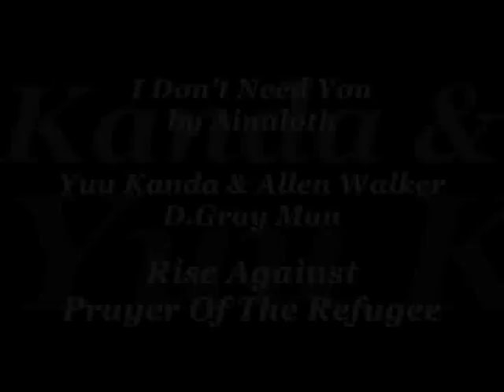Kanda and Allen (Yullen)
I DO NOT OWN D.GRAY MAN NOR ANY CHARACTERS!!
Warning: SPOILERS
I actually cant see this pairing "happening" since I'm pretty sure they'd kill each other O.O
But it was a request AMV pairing, and since it was a request with Kanda (I LOVE HIM!) in it... Well.. No further comment.